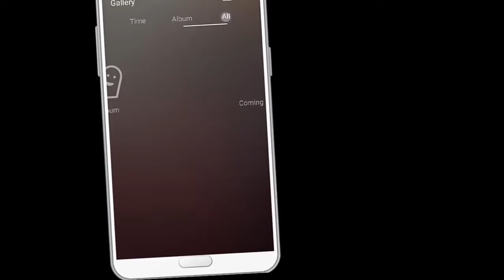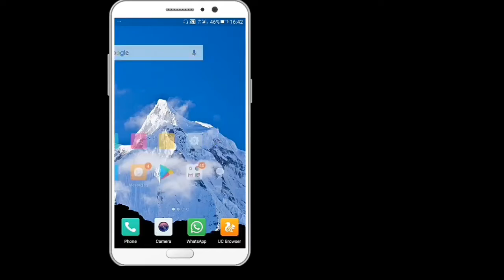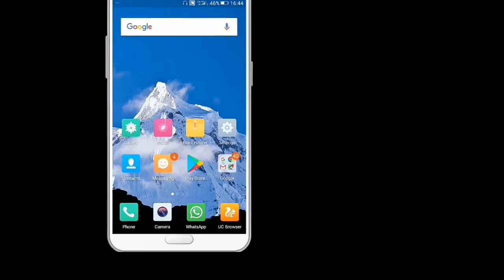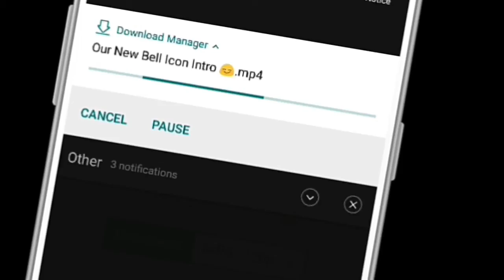Youtube Videos Direct Download In File Manager